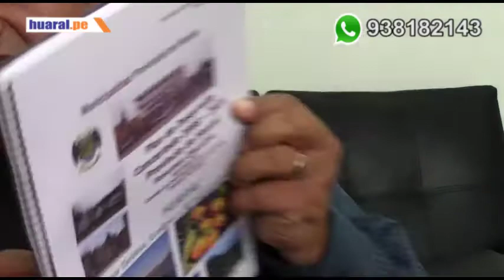Juanito Huapalla y sus sueños por modernizar Huaral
Síguenos con un ME GUSTA.